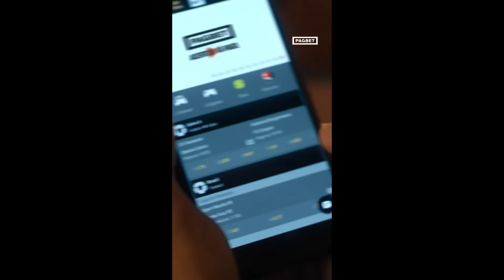🚨PAREDÃO NA MIRA🚨 BOTAFOGO QUER GOLEIRO JOÃO PAULO DO SANTOS!PEDREIRAS NA LIBERTA E THAIRO AGRESSIVO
O Site de apostas PAGBET agora é parceiro oficial do Canal Anderson Motta, Faça o seu castrado com o meu depósitos a partir de 1 real e saques imediatos, venha conhecer a PAGBET!!!
Siga o Canal no Instagram:@canaldoandersonmotta